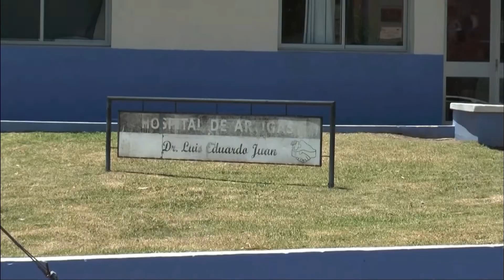Infotres Central - 05/10/2022 - Bloque 02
Vea el bloque 2 de Infotres Central, de este miércoles 05 de octubre